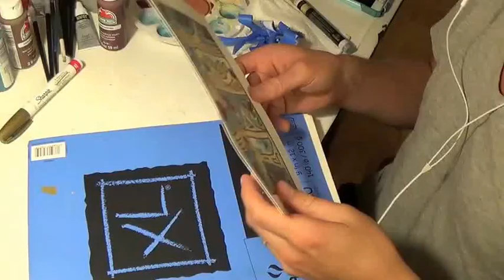Taurus- Quick Paint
Next in the little set of zodiac paintings Im working on-  This was fun to make :) Check out the shop like or subscribe and let me know what you want me to paint next-